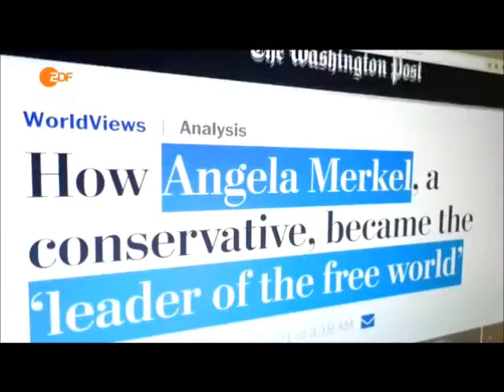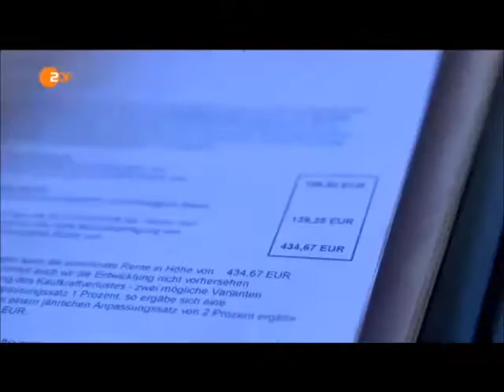Aussitzen mit Angela Merkel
Quelle: ZDF Frontal 21 vom 22. November 2016
Angela Merkel tritt noch einmal an - „in unsicheren Zeiten“, wie sie sagt. In Zeiten, in denen sich rechts von der Union einiges versammelt hat, um Merkels Regierung hinwegzufegen, würden andere sagen. Die Kanzlerin will dem Sturm trotzen.